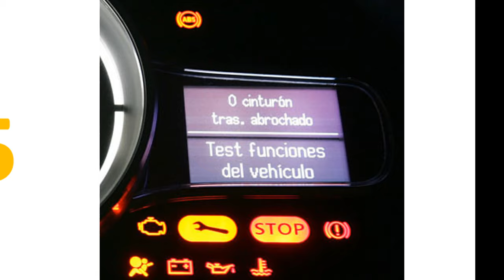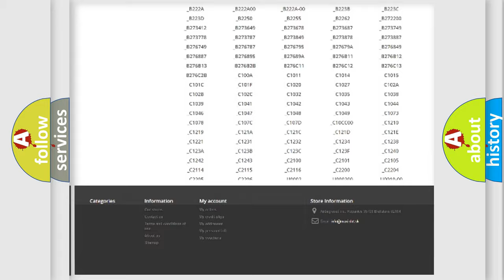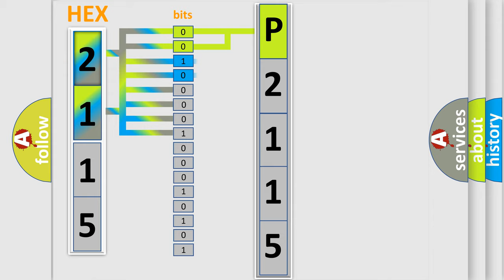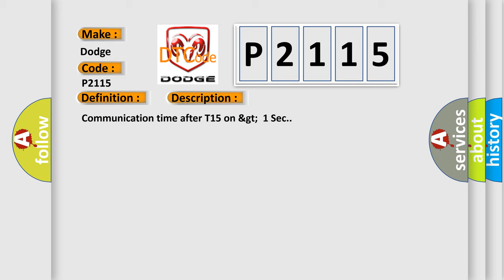DTC Dodge P2115 Short Explanation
Contents:
0:21 Basic DTC analysis according to OBD2 protocol standard.
1:48 Insight into programming
2:58 A diagnostically understandable description of the Diagnostic Trouble Code
3:05 Basic error definition

Make:
Dodge
Code:
P2115
Definition: